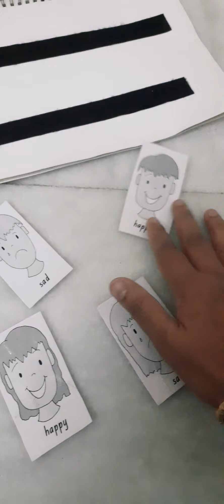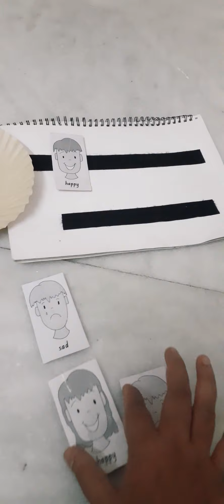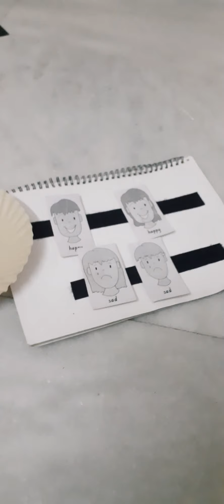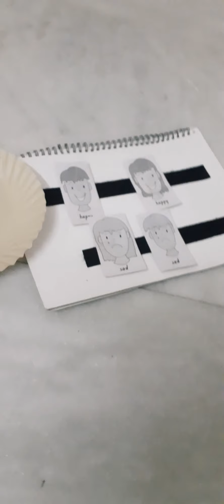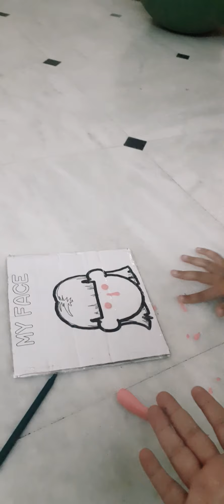Introduce Emotions Level 1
Level 1 : Introducing Emotions/Feelings/Expressions in our kids. This video is one of the sample on how you can start working on emotions. We can do it in lot of creative ways. I will also add real life examples and more ideas  in the next video.

In order share your own ideas and to help other parents in the similar journey.

The resource used in the video is free and available